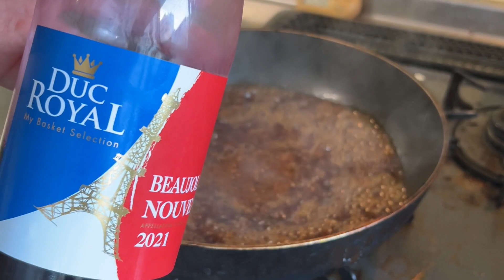【超簡単ローストビーフ】と赤ワインでぼっちパーティーを繰り広げる男🕺🏻🍷【お料理Vlog】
■注意事項

今日も１日おつかれさまでした！けんとぅーです！
料理や日常を動画にして世界中にぶちまけています💁🏻‍♂️

【けんとぅー自己紹介】
・11月16日生
・長崎県長崎市出身
・身長177cm
・A型
・だけどおおざっぱ
・めんどくさがり
・ズボラ
・掃除・片付けがニガテ
・インドア
・人見知り
・余裕で料理素人

【すきなこと】
・料理
・爆食い
・音楽
・作詞作曲
・読書
・映画
・芸人さんのラジオ

牛ももブロック

たまねぎ
料理酒
お醤油
みりん
お砂糖
お酢

赤ワイン
中濃ソース

・アボカドディップ(ガカモレ)
アボカド
紫玉ねぎ
トマト
ライム
ハラペーニョ
ニンニク

お塩
こしょう
ライムジュース

トルティーヤチップス

・ビーフシチュー
次の動画で！